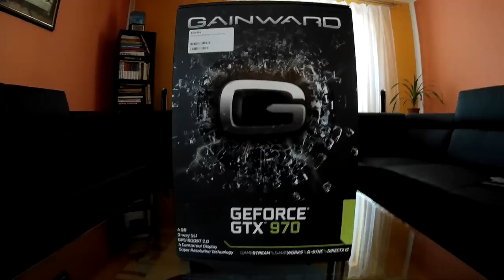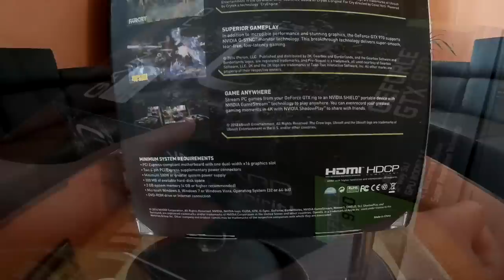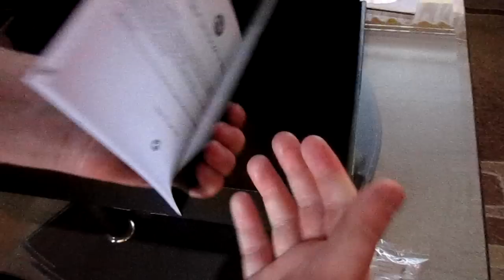GAINWARD Nvidia GeForce GTX 970 4GB | UNBOXING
Unboxing of the New Graphics Card
GAINWARD Nvidia GeForce GTX 970 4GB

Big Thanks for Music
No Limits - Another World

Price: 304€

Smt about graphics card:
new model with a chip NVIDIA GeForce GTX 970 card carefully made from the famous manufacturer GAINWARD conceals a faceted diamond in the form of a completely new chip GM204. He falls into the architecture of Maxwell, which is literally riddled with the latest technologies so as to provide a true gaming experience.
Want a maximum after their graphics
The card takes full advantage of 1,664 CUDA cores communicating through a 256-bit memory bus. The frequency of the core oscillates in the base at 1051 MHz, but the load oscillates during up to 1178 MHz wonderful border . The large passive cooler on its end positioned dimensional fan, with the help significantly, a very good operating conditions. The massive increase in power to enjoy such as the 4K displays. However, if you have a monitor with Full HD resolution only, so do not worry. With Super Resolution technology you can enjoy quality 4K and in this configuration.

Key Features
First-class model for demanding
Double the power generation compared to GeForce GTX 670
4GB of memory with blazing speed 7010 MHz
Very low energy consumption
Gaming experiences in 4K quality
NVIDIA GameStream

PC Specs:
MB:   MSI Z77A-G45
PSU: be quiet! Pure Power L7-530W 80plus
CPU: Intel Core i5 3570k 4,2 GHz
GPU: GAINWARD Nvidia GeForce GTX 970 4GB
RAM: Corsair XMS3 8GB Kit 2x4GB 1600Mhz
HDD: Seagate 1TB Barracuda
MON: Samsung SyncMaster S22B350